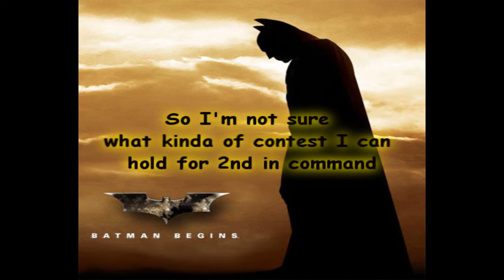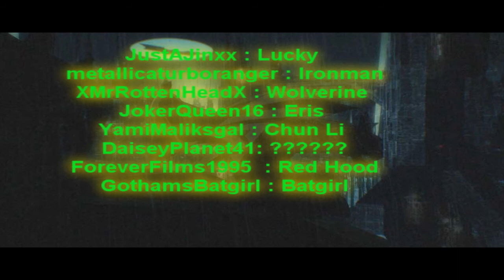The Night Vilgilantes Annoucement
Also make sure the music you use has a dark feel to it !
NO Rookies Can Enter!
I should be back with in a week or 2
Well the video tells all
for images go here